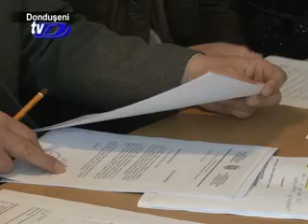Oraşul Ocniţa va adera la programul „Ecoverde"